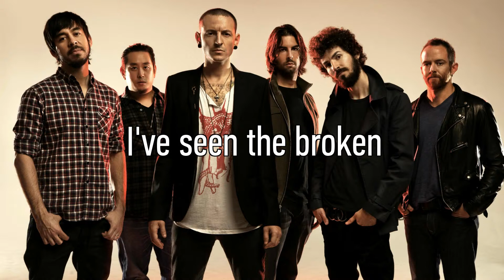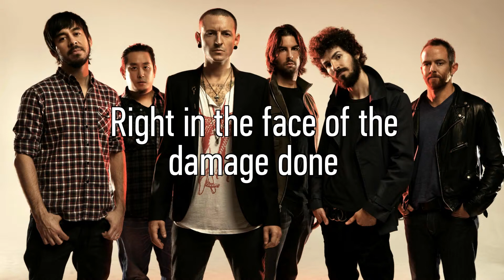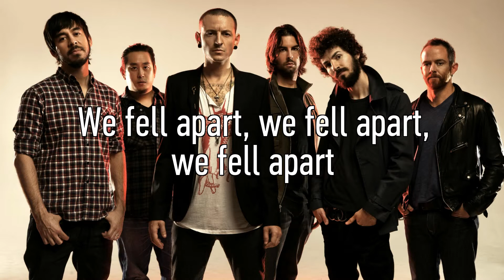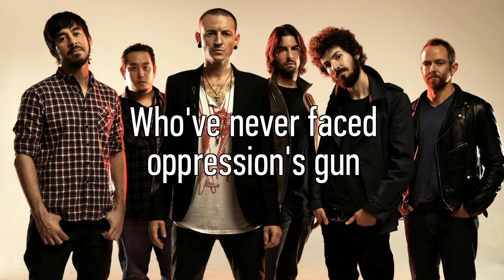Linkin Park - Rebellion lyrics (Lyric Video)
Check out Rebellion lyrics by Linkin Park, annotations and meanings on LyricsMode

Linkin Park Rebellion

Linkin Park Rebellion
Linkin Park - Rebellion
Linkin Park - Rebellion(Video)
Linkin Park - Rebellion(Music Video)
Linkin Park - Rebellion(Official Music Video)

LINKIN PARK REBELLION
LINKIN PARK REBELLION
LINKIN PARK REBELLION
LINKIN PARK REBELLION
LINKIN PARK REBELLION

Linkin Park - Rebellion(Lyrics)
Linkin Park - Rebellion lyric
Linkin Park

LINKIN PARK REBELLION
- Official